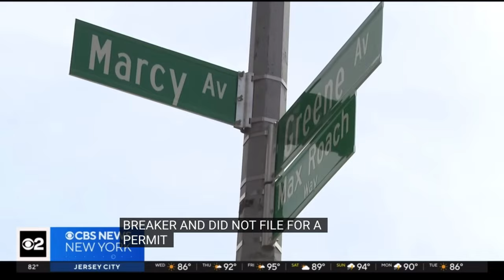BLM Founder Embarrassed By New York City Mayor Eric Adams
Testofuel